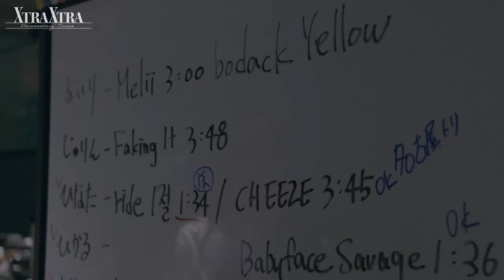XG Documentary Series ‘XTRA XTRA’ EP X6 (Teaser)